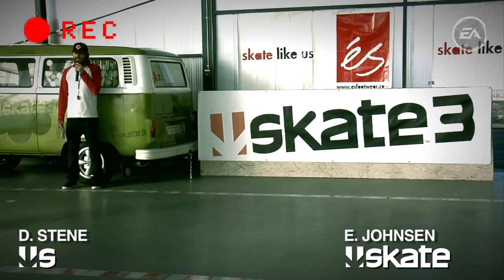EA Game of Skate 3 Ep. 1